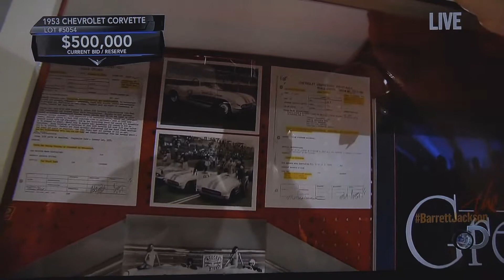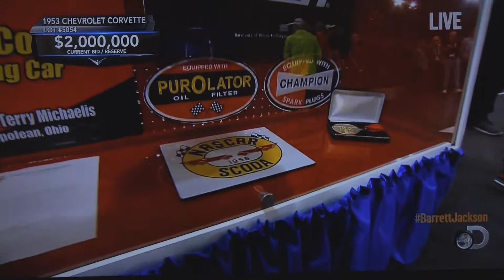2 Million Dollar Car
Here is a 2 million dollar offer for a 1953 Corvette that was turned down!